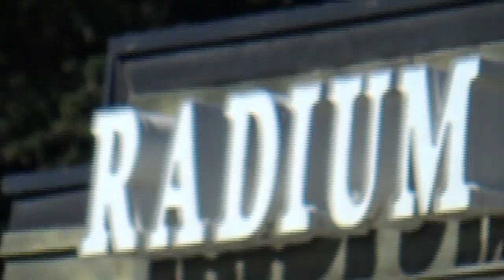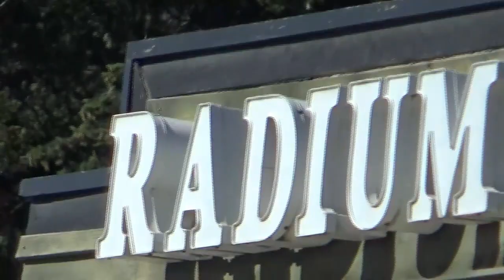RV TRAVELS - HIGHLIGHTS - RADIUM HOT SPRINGS AND AREA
VISITING RADIUM HOT SPRINGS AREA IN A TRAVEL TRAILER